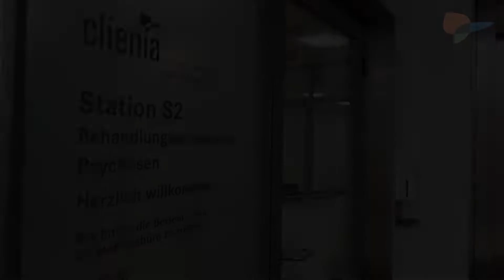Wir suchen Dich! Diplomierte Pflegefachperson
Lern das Team unserer Station S2 kennen und freu Dich auf tolle künftige Kolleginnen und Kollegen!